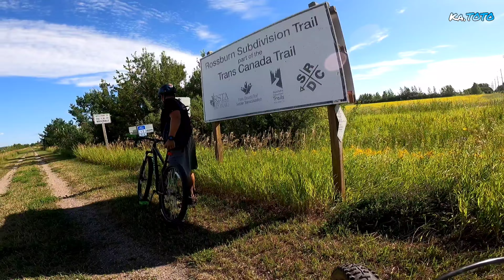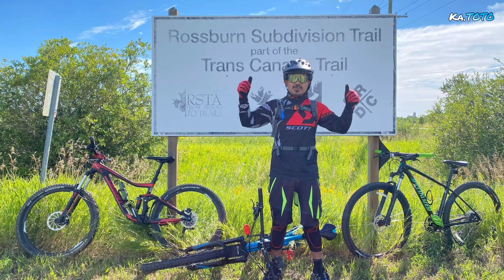ROSSBURN SUBDIVISION TRAIL | part of the TRANS CANADA TRAIL | NEEPAWA